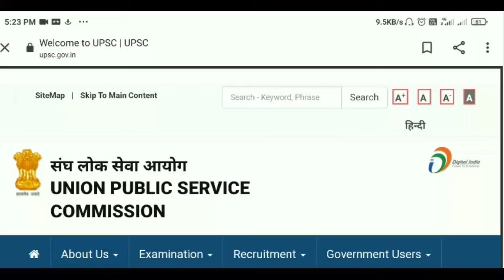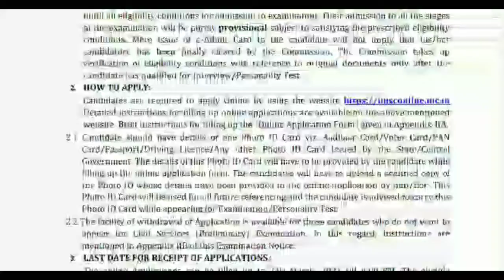Upsc 2021 civil service preliminary exam notification published / some important facts/@MANCREATIONS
Upsc is one of the central recruitment agency under the Indian govt.Civil service examination is one of the largest examination conducted by the union public service commission in this video we are sharing some of the information regarding the civil service preliminary exam conducting by upsc in 2021.